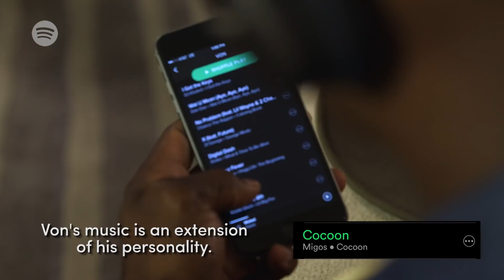Trading Playlists: Denver Broncos' Von Miller & DeMarcus Ware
Superbowl 50 MVP, Von Miller, invites teammate, DeMarcus Ware, over to his house to trade playlists and to explore his palatial man cave.

Each original episode gives viewers an inside look into what happens when two star athletes with widely disparate tastes trade playlists for a day.